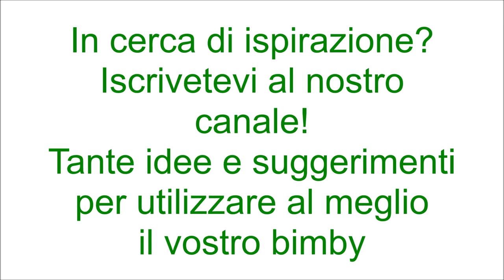Treccia alla cannella per bimby TM6 TM5 TM31 TM21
Ingredienti:
550 g di farina di tipo manitoba
15 g di lievito di birra fresco
250 g di latte a temperatura ambiente
90 g di zucchero semolato
mezzo cucchiaino di sale
50 g di olio e.v.o.
1 uovo
10 gocce di aroma di brioche o aroma di arancia

Ingredienti per farcire:
120 g di burro morbido
120 g di zucchero di canna
1 stecca di cannella

Ingredienti per la glassa:
90 g di zucchero
80 g di yogurt bianco greco o normale